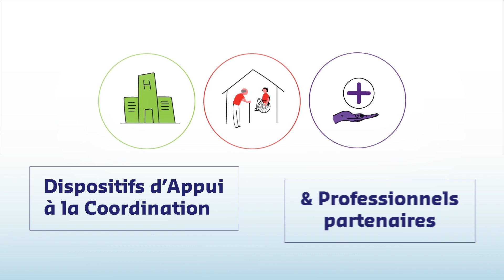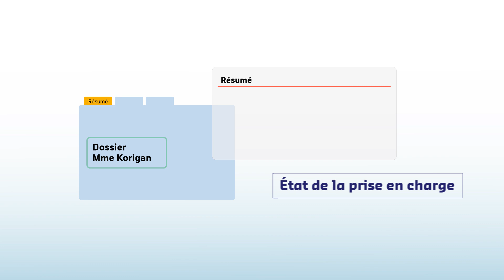GWALENN - Portail Partenaires : à découvrir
GWALENN - Portail Partenaires a pour objectif de proposer une version allégée de GWALENN aux partenaires des Dispositifs d'Appui à la Coordination (DAC) : MAIA, PTA, Réseau, CLIC.
Les partenaires peuvent être tout acteur libéral, professionnel de santé, établissement médico-social, qui sont susceptibles de faire partie du cercle de soin de l’usager.
Ils pourront accéder uniquement aux dossiers des personnes qu’ils suivent et pour lesquels le Dispositif d’Appui à la Coordination leur aura autorisé l’accès.